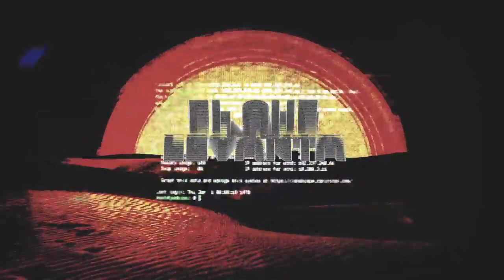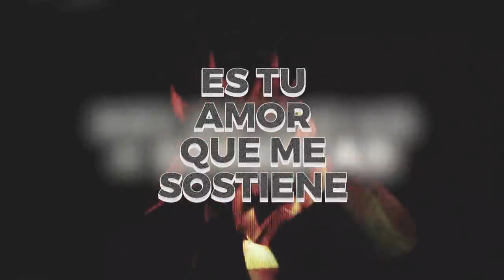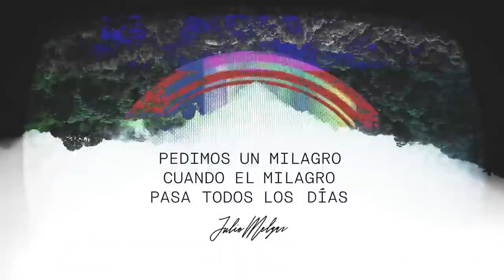Lowsan Melgar_Cuerdas de Am❣R